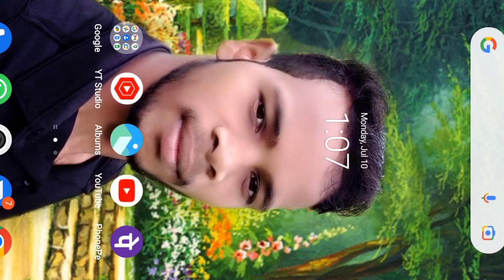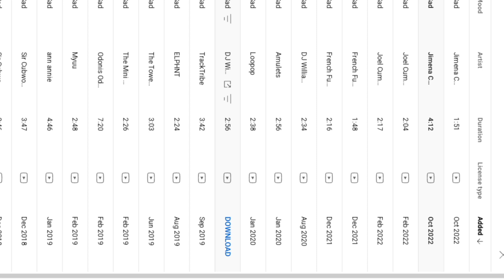Video में Copyright आ रहा है// Background music kese download करे//bgstudy funny 🥰😍🥰😍